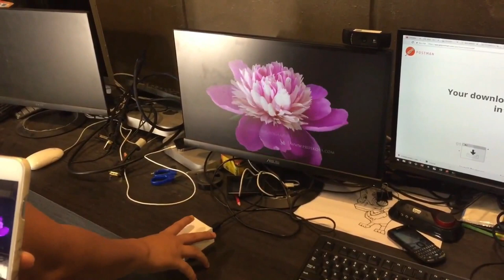[ALTA MEDIA] LẬP TRÌNH TƯƠNG TÁC "THE WORLD OF HEINEKEN" PROJECT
- Project: "The World of Heineken"
- Location: Ha Noi & Hai Phong City